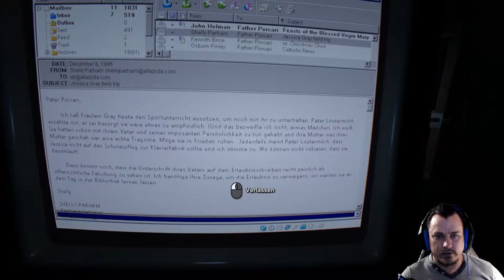Outlast 2 [Facecam] • [GER/HD] [#14] Huckepack und Kreuzigunsspiele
► Genre: Horror, Psycho-Horror, First-Person

► Hersteller/Publisher: Red Barrels (2017)

► Technik:

Gezockt wird: Am PC ;-)
Mikrofon: Samson G-Track
Headset: Logitech G430
Gamesound und Gelaber: OBS Studio
Schneiden und Rendern: Adobe Premiere Pro CC 2017
Thumbnails: Gimp 2.0